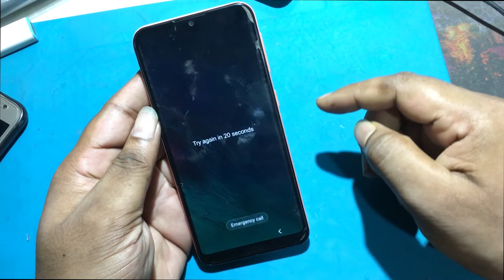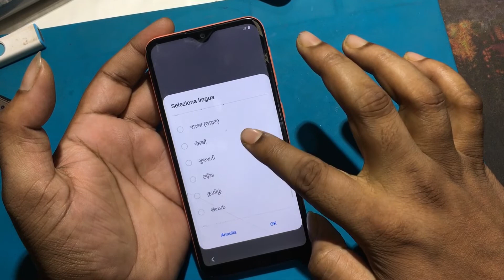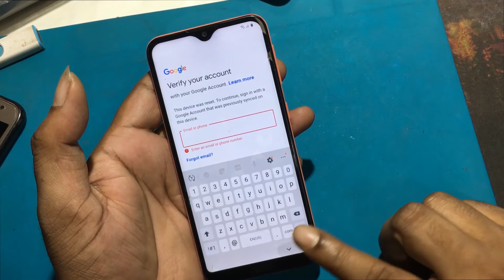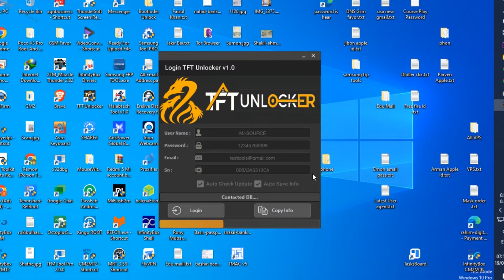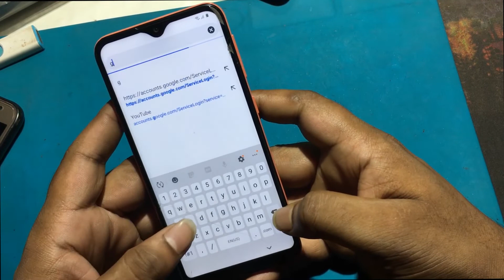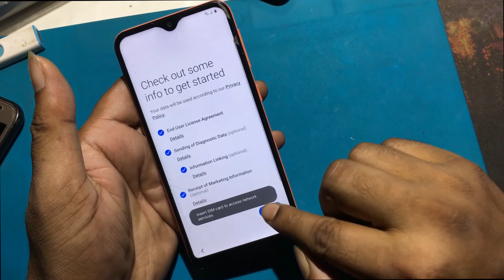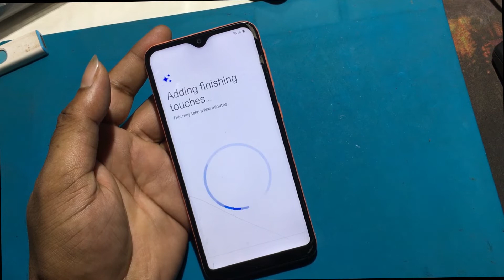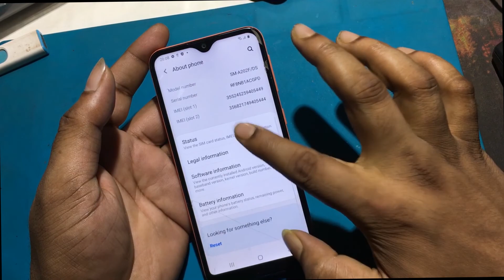Samsung A20e Hard Reset and FRP Bypass Tutorial 2022 || Samsung A20e Screen Lock Remove tutorial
Samsung Galaxy A20e Hard Reset and FRP Bypass Tutorial 2022 Update
How to unlock Samsung A20e After Factory Reset